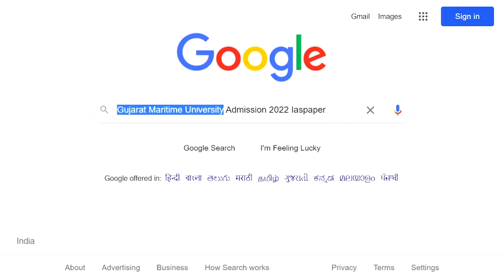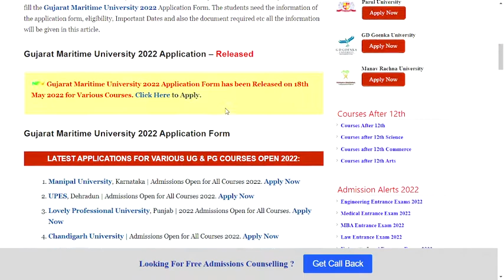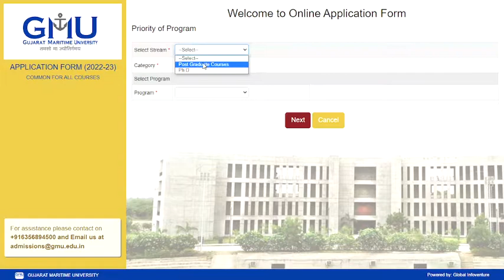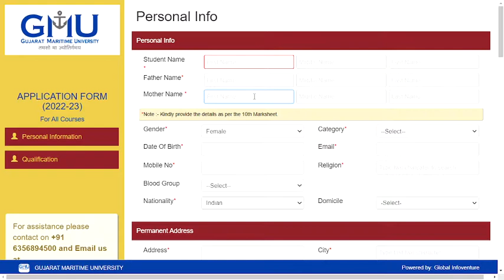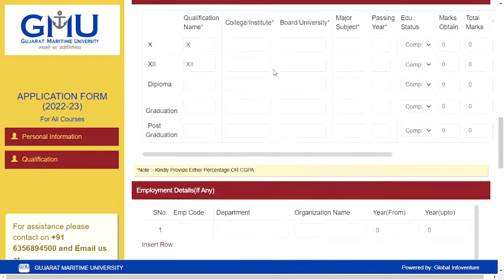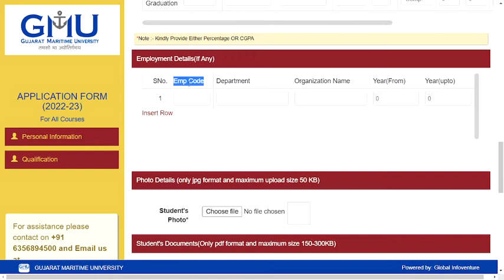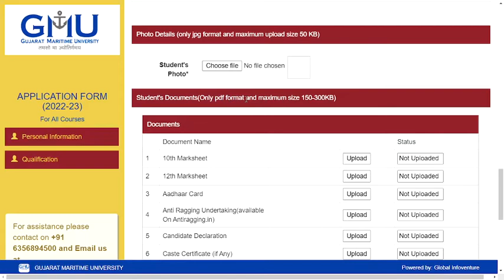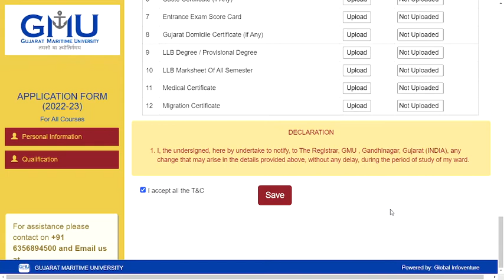Gujarat Maritime University Admission 2022 (Started) - How to Fill Gujarat Maritime 2022 Application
Gujarat Maritime University 2022 Application Form has been Released on 18th May 2022 for Various Courses. The Gujarat Maritime University was set up under the Gujarat Private Universities Act, 2009. This considered to be the university is located in Gandhinagar, Gujarat.